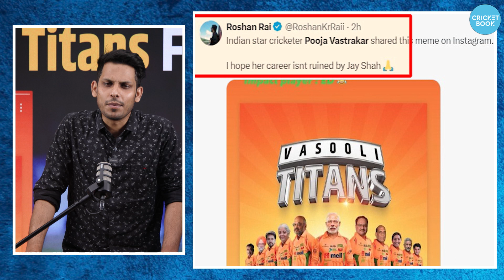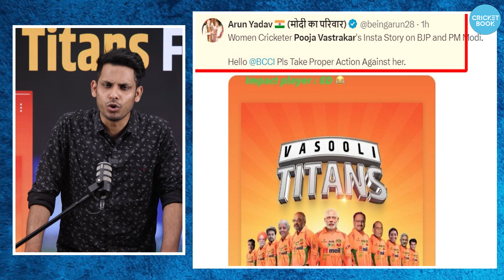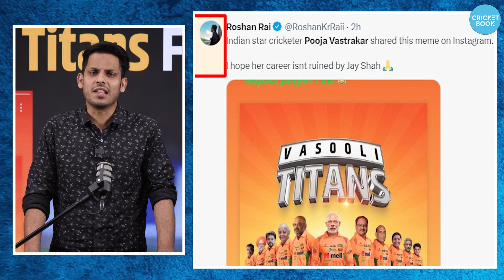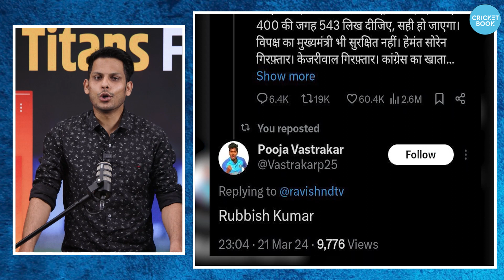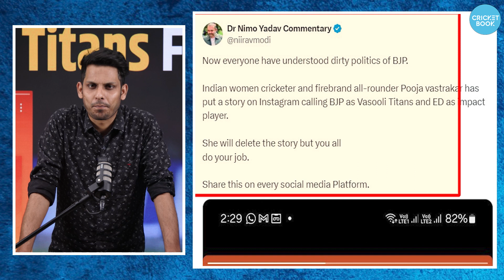Who is Pooja Vastrakar? जिसने Pm Narendra Modi की टीम को ‘Vasooli Titans’ कहा ?